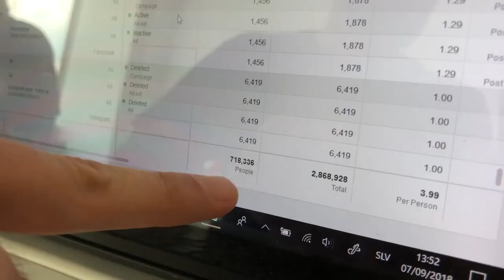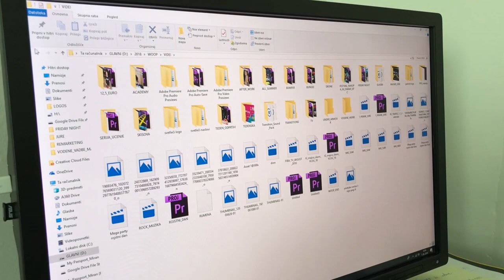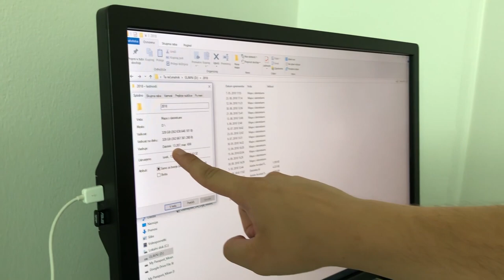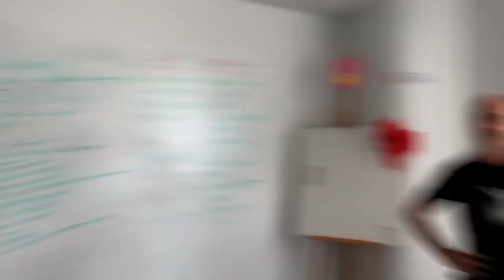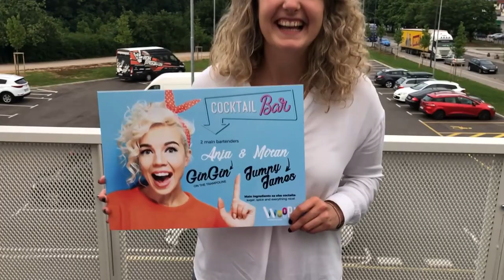WOOP! Vlog #16 - Animator za en dan? BLOOPERS...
Postani del WOOP! Ekipe za en dan.
3 srečnežem bomo uresničili sanje.
Deli ta video dalje ;P

POSEBNA NOVICA:
- NOVI DELOVNI ČAS! Preveri na
- Nova ponudba v WOOP! BARu
- Otvorili smo BUNGEE JUMP!
- WOOP! ACTIVE Vodene vadbe te že vabijo k prijavi.
- WOOP! ACADEMY te čaka od 4. do 14. septembra,
- da preizkusiš ta šport na brezplačnem treningu.
- Nove majice so že v trgovini!

Sledi nam tudi na ostalih omrežjih.